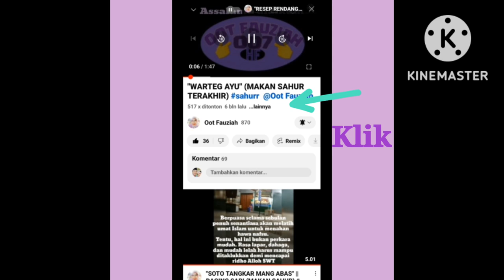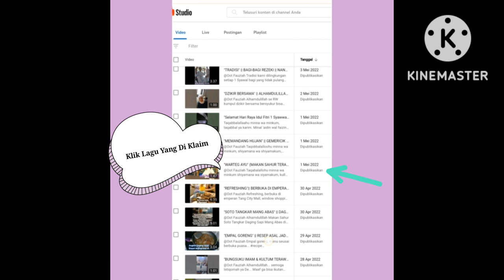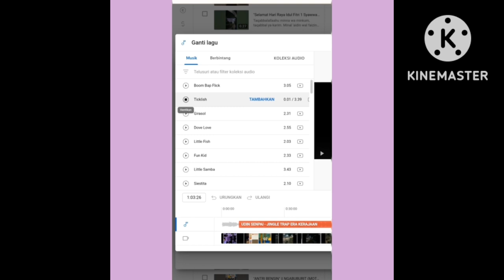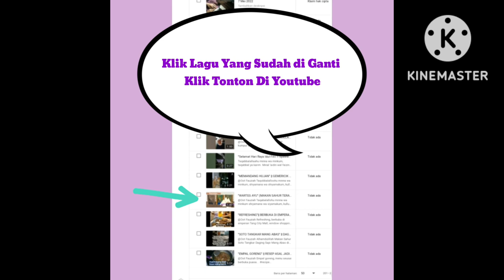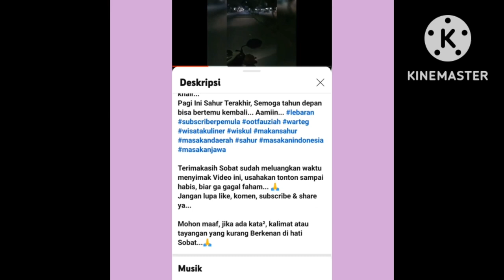"UPLOAD BULAN MEI KENA KLAIM JUGA"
Video di upload Bulan, Bulan kemarin kena Klaim, Alhamdulillah sekarang Aman...